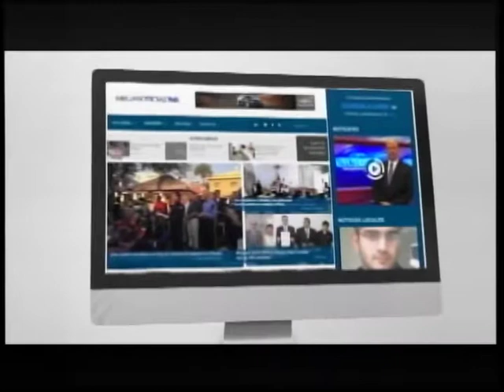A fondo: Violencia de género y derechos humanos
Nos visitan en el estudio la regidora de la mujer: Janya del Río, y el regidor de derechos humanos: Juan Carlos Garibay; para hablarnos del tema de actualidad.